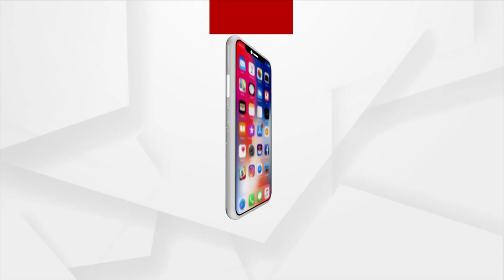Watch To Know The Significance Warrior-Horse Statue In Bhubaneswar